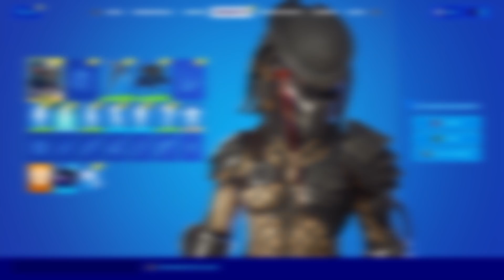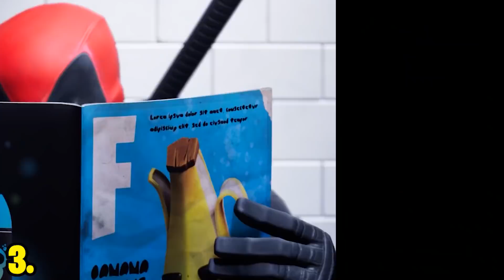TUTTE LE SKIN SEGRETE DI FORTNITE DALLA PEGGIORE ALLA MIGLIORE (Season 4-16)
Sin dalla stagione 4 del capitolo 1 di Fortnite, le skin segrete sono state un elemento importante per la narrativa e per collegarsi (quasi sempre) alla stagione successiva. Alcune di esse sono iconiche ed amate da tutti, altre un po' meno, se non addirittura dimenticabilissime, e non sempre hanno centrato l'obiettivo come quelle che le hanno precedute. Con l'arrivo dell'attuale skin segreta in season 6 capitolo 2 (Neymar Jr) colgo l'occasione per parlare di TUTTE le skin segrete uscite fino ad oggi, dicendovi cosa ne penso da quella che secondo me è la peggiore fino alla migliore, dunque principalmente per motivazioni mie, non per importanza oggettiva.

Ringrazio Pazzox per l'aiuto che mi ha fornito con le clip delle skin segrete che mi mancavano.